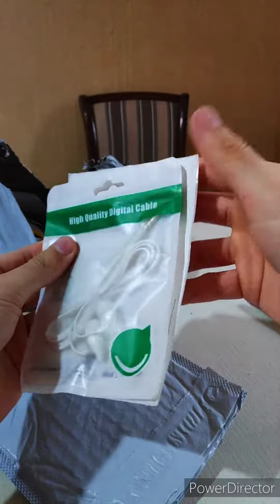Распаковка алиэкспресс бесплатно за монеты за 1 цент обзор халява aliexpress free unboxing unpacking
00:15 Ремешок Mi Band 5
00:24 Повязка с бантом
00:34 Наушники
00:45 Перышки
00:56 Ободок
01:04 Серьги луна звезда
01:11 Коннектор iPhone
01:23 Детская кофточка
01:43 Розочки
01:50 Постер Джоли
02:03 Стикеры Наруто
02:13 Чехол XOSS G

алиэкспресс бесплатно выиграть заказать заказ за монеты за один цент за 1 цент китайский китай купить обзор отзыв подарок приз приложение распаковка товар халява aliexpress app buy china feedback free order unboxing unpacking